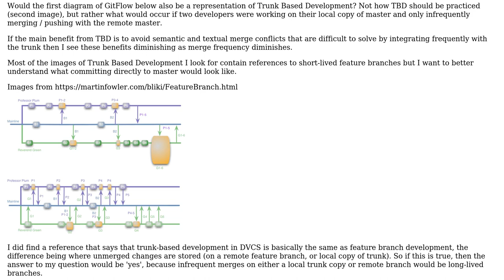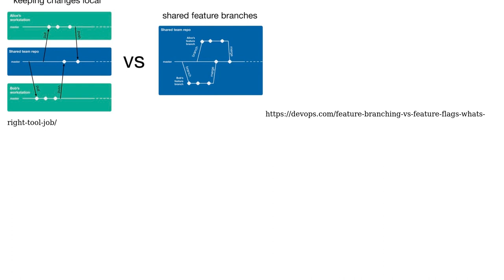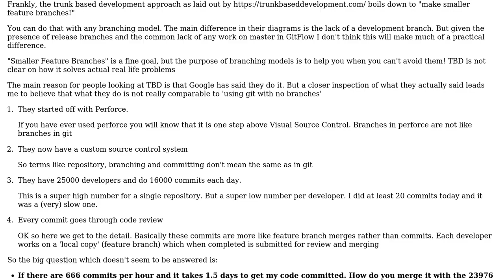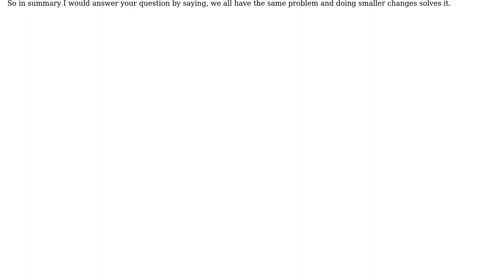Is infrequent syncing in DVCS trunk based development similar to a long-lived feature branch in...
Software Engineering: Is infrequent syncing in DVCS trunk based development similar to a long-lived feature branch in GitFlow?

With thanks & praise to God, and with thanks to the many people who have made this project possible! You are responsible for your own actions.